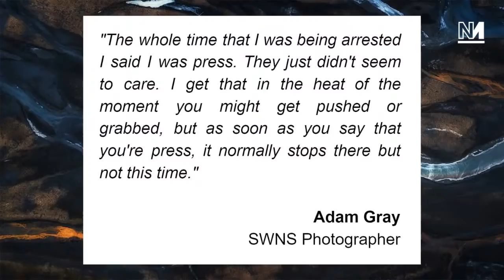US Cops Are ATTACKING Journalists